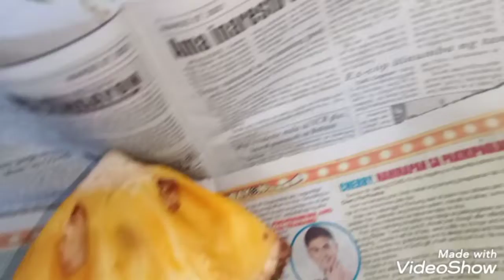Ritual Sa Langka At Pera Para sa may mga negosyo.